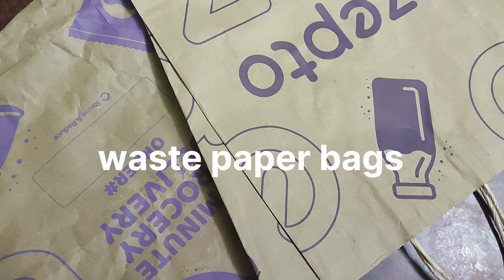बेकार पेपर बैग से बनाएं उपयोगी चीज़े | Waste to wonder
Use waste paper bags to make a useful pen stand and tea mat.